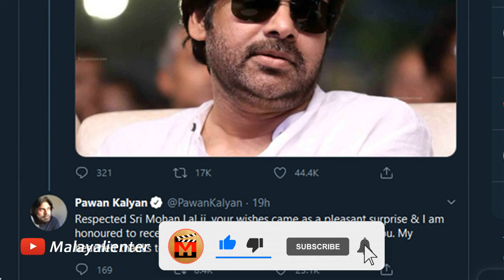ആദ്യം മോഹൻലാൽ ഞെട്ടിച്ചു പിന്നാലെ പവൻ കല്യാൺ മോഹൻലാലിനെയും! | Pawan Kalyan shocked Mohanlal!